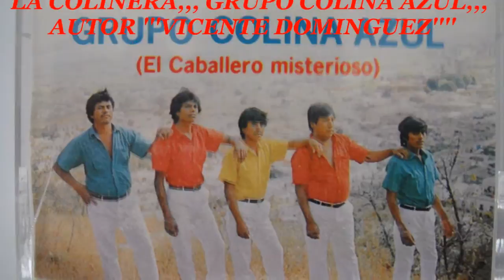GRUPO COLINA AZUL ( LA COLINERA )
DESDE SAN JUAN AMECAC GRUPO COLINA AZUL